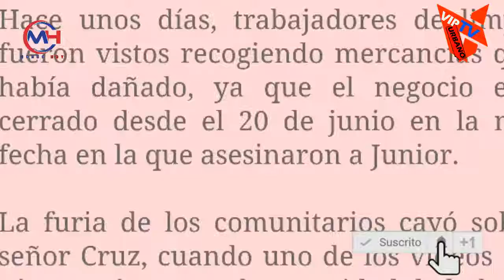Vendieron a otro nuevo dueño la bodega donde asesinaron a Junior Guzmán Feliz en el bronx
GRACIA POR VER MIS VIDEO TE INVITO A QUE
TE SUBSCRIBA AL CANAL
ME REGALE UN LIKE
Y COMENTA
COMTARLO CON TUS AMIGO ASI ME AYUDA A SUBIR MAS VIDEO